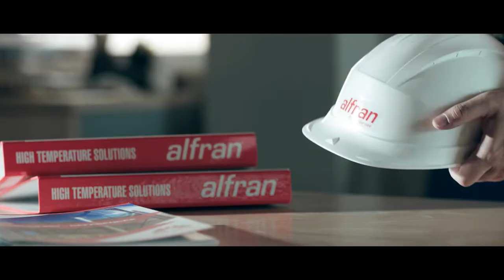ALFRAN "Protect your core"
As an image is worth a thousand words, imagine our new corporate video!
Our spirit to protect the industry and our values exposed…
Health and Safety + Circular Economy + Continuous Transformation.
Proud of our team.